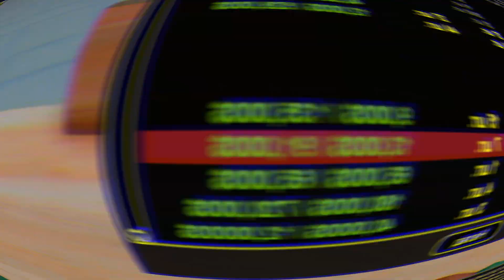ПУТЬ ДО КИРКИ С НУЛЯ на АРИЗОНА РП #4 - КУПИЛ ПЕРВЫЙ ДОМ - SAMP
🎬 Всем привет! Я ютубер аризона рп, это рубрика путь до кирки с нуля на аризона рп. В этой серии я поработаю  и попробую купить дом на аризона рп. Получится ли у меня сделать путь до кирки с нуля? Есть такие ролики как путь бомжа, путь админа, путь мажора, но у меня свой путь ПУТЬ ДО КИРКИ С НУЛЯ на АРИЗОНА РП #4

🔥 МОЙ НИК ПРИ РЕГИСТРАЦИИ: Samuel_Peretz ( ДАСТ 300к)
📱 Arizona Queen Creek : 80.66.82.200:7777